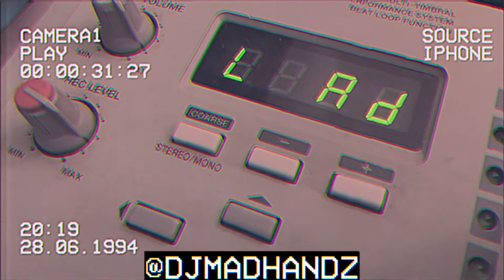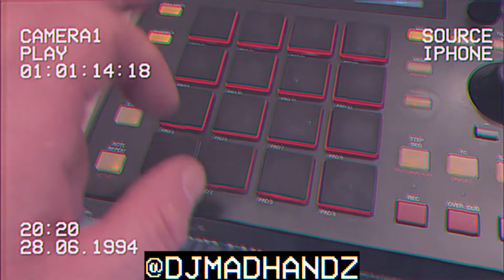Boom Bap Beat On Akai S20 & MPC ONE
Only need a couple more beats and then I’ll drop “S20 Flipz” beat tape

And already working on the next one now the S950 is in the set up!

And if boom bap beats are your thing then make sure you check the Boom Bap Renaissance Show with myself on ITCH FM every Sunday 10PM-12AM

and check the reup on my SoundCloud page